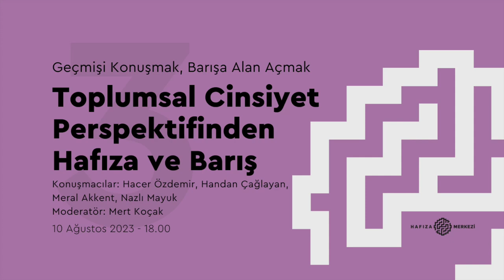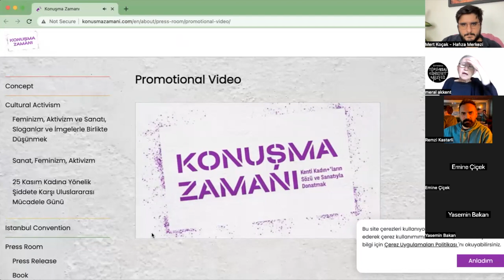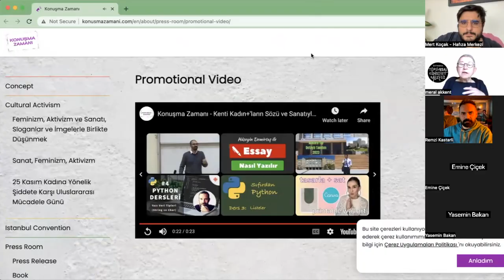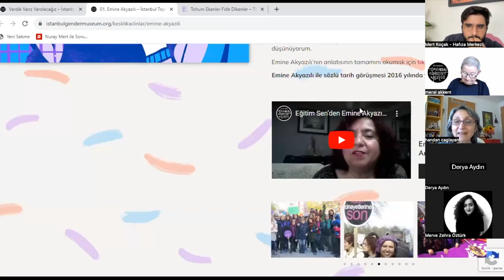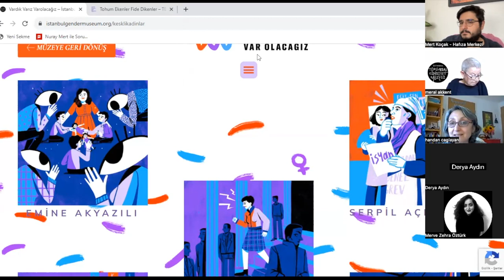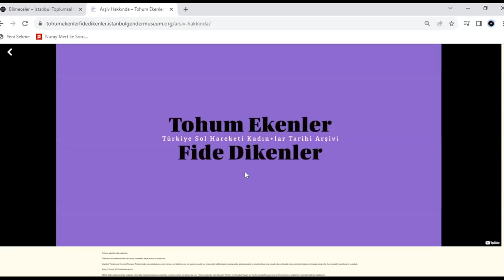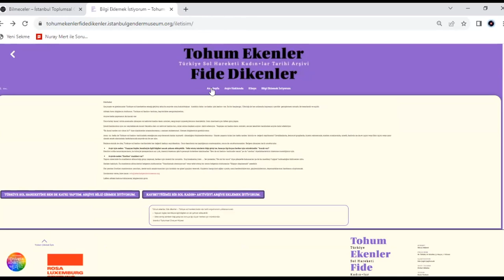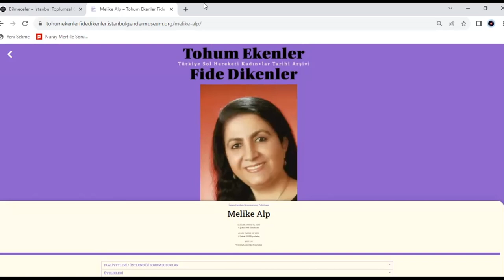Toplumsal Cinsiyet Perspektifinden Hafıza ve Barış | 10 Ağustos 2023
Hafıza Merkezi olarak 2022 yılında başlattığımız “Geçmişi Konuşmak, Barışa Alan Açmak” başlıklı çevrimiçi panel serisine devam ediyoruz. Yeni seride dünyada ve Türkiye’de hakikat ve adalet arayışı, hafıza sahaları, hafızalaştırma, onarıcı adalet ve toplumsal barışa dair farklı deneyim ile yaklaşımları ve bunların etkilerini konuşacağız.

2023 yılında düzenlenen serinin “Toplumsal Cinsiyet Perspektifinden Hafıza ve Barış” başlıklı üçüncü oturumunda toplumsal cinsiyet temelli hareketlerin hafızası ve bu perspektifle inşa edilen hafızalaştırma çalışmaları hakkında konuşuyoruz. Panel sırasında kadın hareketinin barış ile dolaylı ve doğrudan ilişkisine bakıyor, “Neden toplumsal cinsiyet eşitliği olmadan barış mümkün olamaz?” sorusunun cevabını birlikte arıyoruz. Hem çatışmaların mağduru hem de barış savunucusu olan kadın hareketinin ve çoğu zaman bu çatışmanın öncelikli hedef grubu haline gelen LGBTİQ+ hareketinin Kürt hareketi ile olan ilişkilerini, bu birlikteliğin yarattığı kesişimselliği ve imkânları tartışmaya açıyoruz.

Konuşmacılar: Hacer Özdemir, Handan Çağlayan, Meral Akkent, Nazlı Mayuk
Moderatör: Mert Koçak